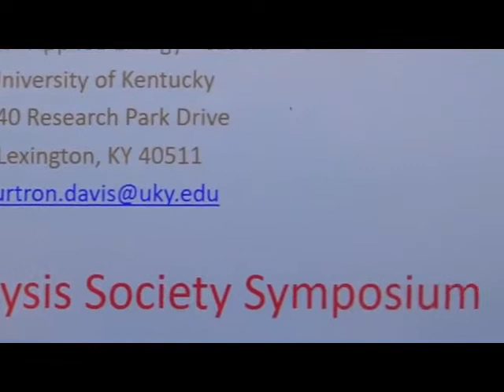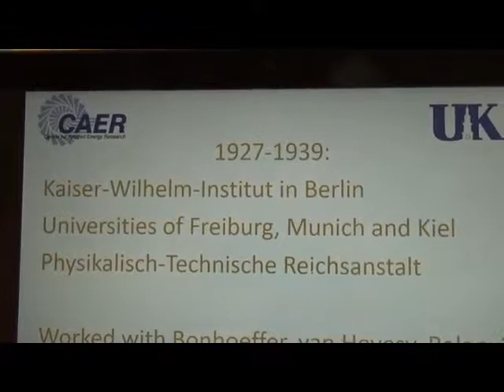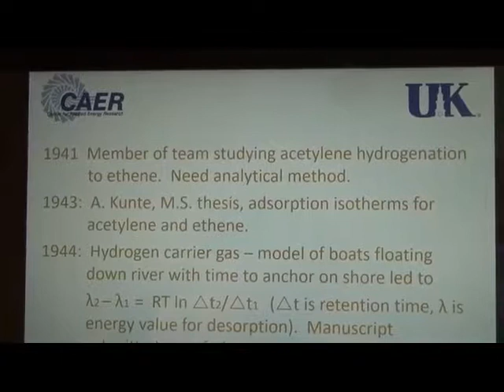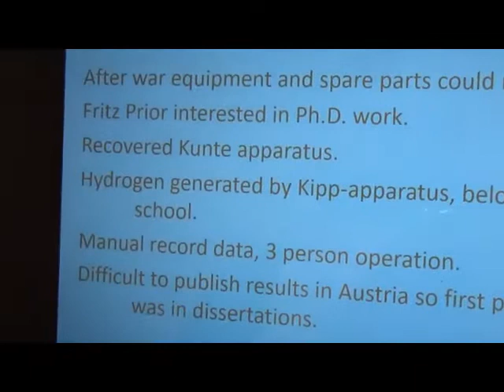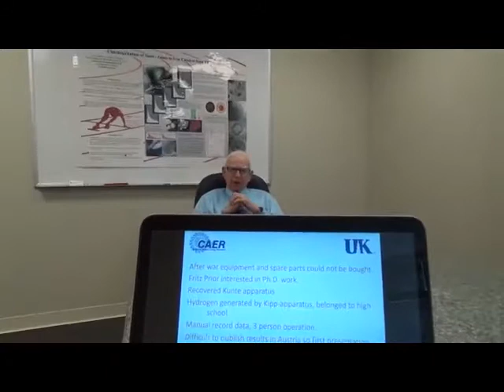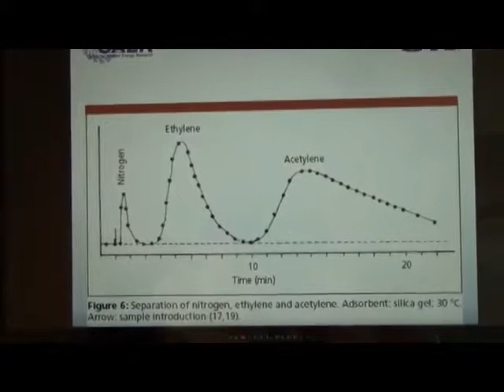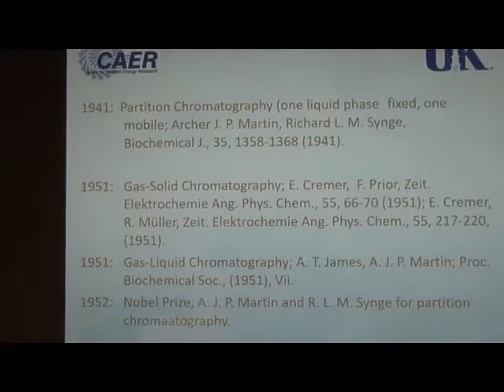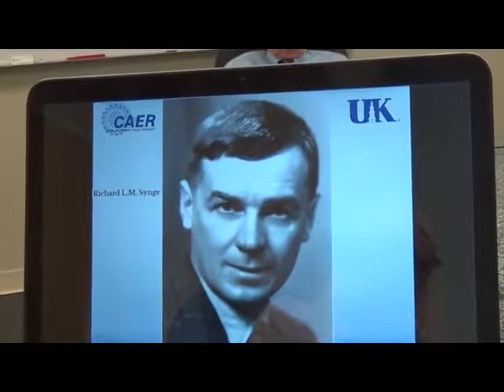Burt Davis: Personal Interview about Erika Cremer and her pioneering work on GC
Personal Interview with Burt Davis about Erika Cremer and her pioneering work on GC